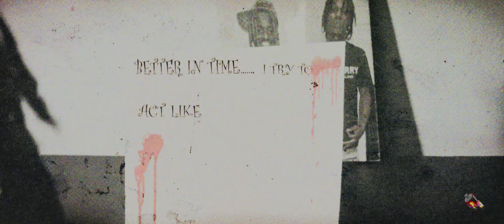Chiraq Bandz - Better Dayz (Dir.by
Presented by Mediafx: 🎥🎨
Chiraq Bandz -  Better Days (Official Video)

Shot + Edited By @_Sam_McCormack_

- Official Channel of Mediafx 🎨

- Paint Your Vision 🎨